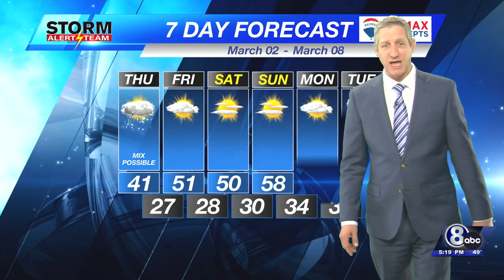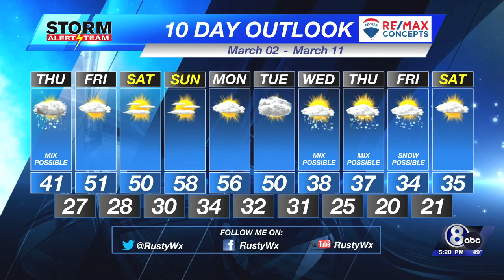Wednesday Evening KLKN Forecast - March 1, 2023